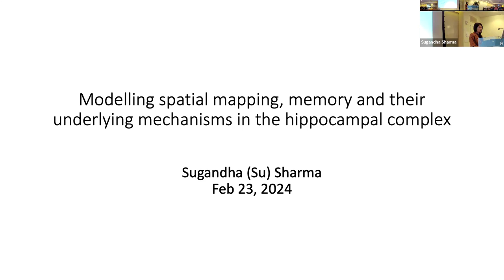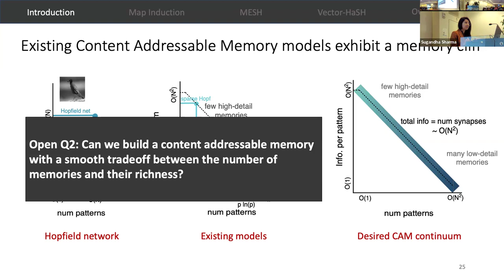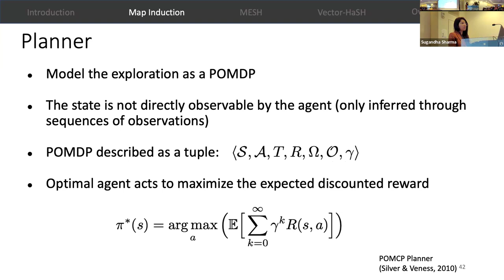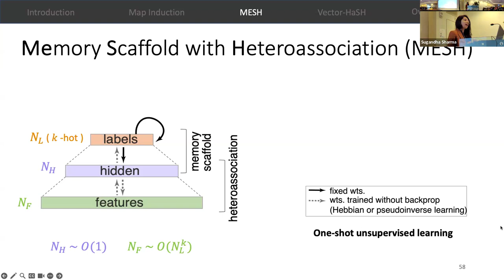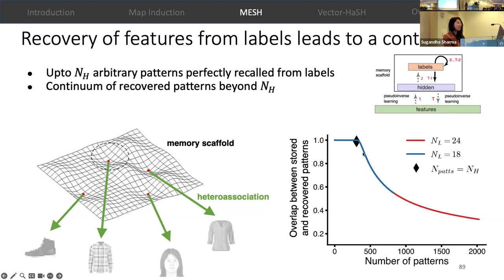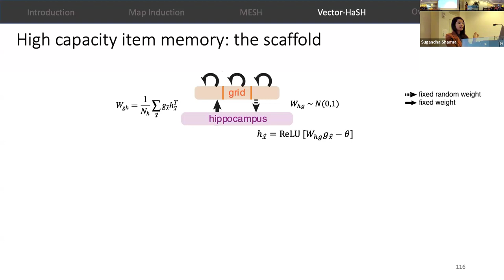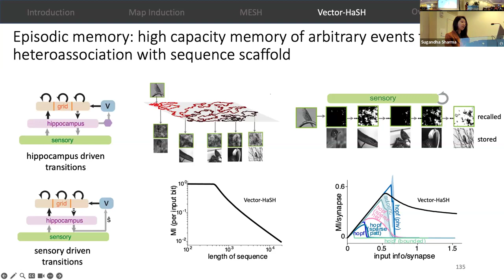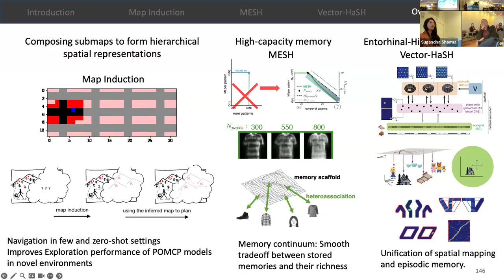Modelling spatial mapping, memory and their underlying mechanisms in the hippocampal complex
Humans form mental representations of the space and environment around them. This ability is fundamental to tasks such as navigation, spatial reasoning, and understanding the relationships between objects in the environment. Spatial mapping in humans involves several cognitive processes, including perception, memory, and spatial reasoning. Memory plays a crucial role in spatial mapping. As individuals move through an environment, they encode and store information about the spatial layout, which they can later recall to navigate or perform tasks. Further, spatial memory involves similar brain regions as those implicated in sequential episodic memories.

Research on human spatial mapping has greatly advanced our understanding of how humans form these mental representations, but leaves us some ways from a complete understanding. In particular, it has been difficult to understand what makes human spatial representations generalizable enabling few-shot learning of maps of novel spaces, how humans store the vast amount of spatial information (maps) experienced through their lifetimes, and what is the connection between spatial memory and episodic memory in the brain, and why is it significant? In this talk, I aim to answer these questions.

First, I ask whether hierarchical spatial representations form the basis of generalizable spatial representations leading to efficient exploration of novel spaces. I present a Map Induction framework that uses a compositional hierarchy to represent spaces, and present results on its utility for exploring novel spaces. Second, I ask how humans store the vast amount of information (e.g., compositional map primitives required to form hierarchical spatial representations) experienced through their lifetimes. I present a neural model called MESH (motivated by brain's entorhinal-hippocampal system), that has an exponential capacity and shows a gradual decay in retrieval quality with an increase in the number of stored memories rather than a catastrophic drop. Third, I present Vector-HaSH, a model of the entorhinal-hippocampal circuit that forms an instance of MESH, preserving all its properties. This model unifies general associative memory, spatial memory and episodic memory providing a computational hypothesis for the unification of spatial and episodic memory roles of the hippocampal complex.

Overall this research bridges the computational, algorithmic and implementation levels of analyses for explaining how humans represent and reason about spaces.

Chapters:

0:00 Introduction
10:12 Outline
10:31 Map Induction
17:34 MESH
27:15 Vector-HaSH
40:15 Overall Summary